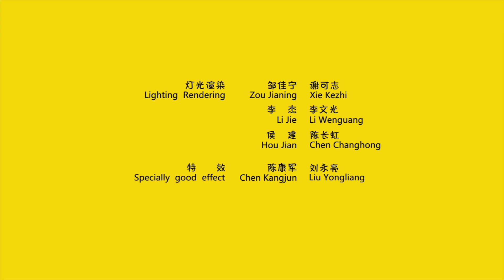笨笨鼠 垃圾分类 东北话版